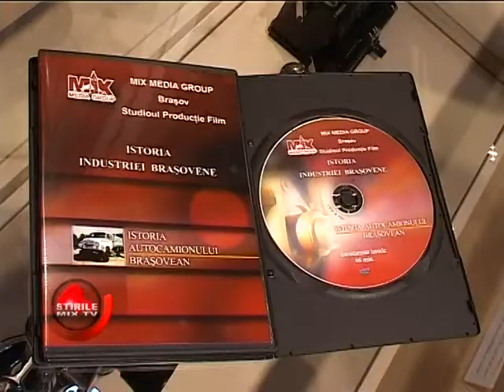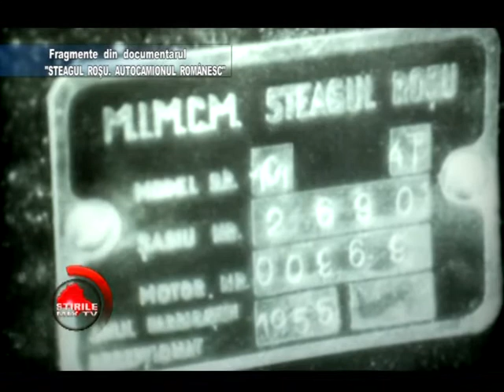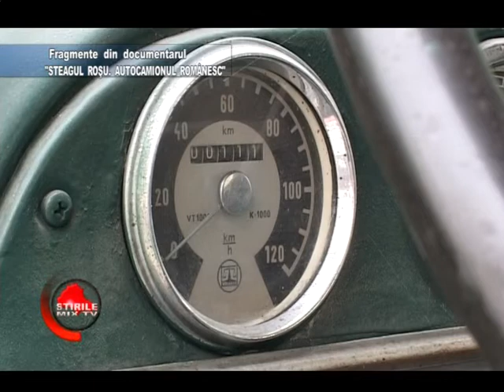Documentar Roman - Stire Mix TV 2 Februarie